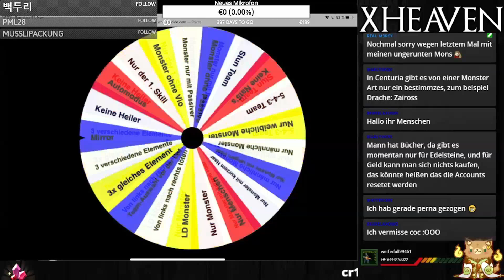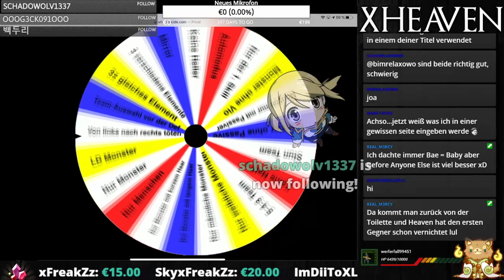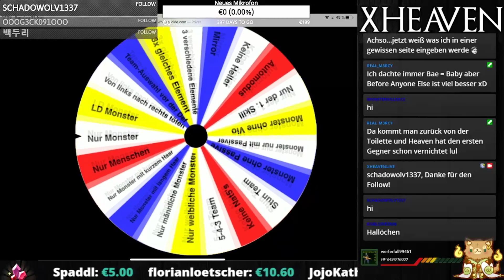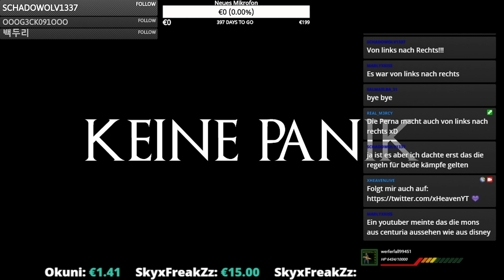SUMMONERS WAR 💥 Ist das Glück auf unserer Seite? ★ (Deutsch / German)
⭐️ Summoners War: Gildenkampf Rad Challenge vs. Giana & Silvia ⭐️

Willkommen zu den Stream Highlights!
Heute haben wir uns wieder auf eine Rad Challenge eingelassen. Der Zufall entscheidet nach welchen Regeln wir im Gildenkampf kämpfen dürfen. Werde ich Giana und co. mit random Teams besiegen? :)

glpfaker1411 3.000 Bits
skyxfreakzz 35€ & 2 Gifted Subs
florianloetscher 10,60€
Spaddl 5€
ImDiiToXLive 5€
Tackashiii 3€